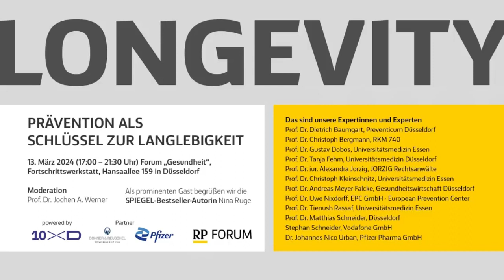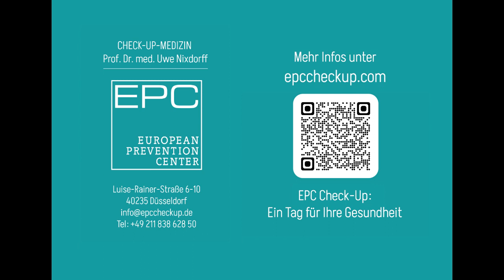RP Forum im Talk mit Prof. Dr. Uwe Nixdorff - Teaser zum Forum am 13.03.2024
Pia-Angela Kemper, Leiterin RP Forum im Talk mit Prof. Dr. Uwe Nixdorff, European Prevention Center, zum Thema Langlebigkeit.

Sehen Sie sich jetzt das ganze Video an und erfahren Sie mehr darüber, warum es sich lohnt, sich zu verlieben!

Zum Thema Longevity begrüßen wir am 13. März Medizinerinnen und Mediziner beim

RP Forum Gesundheit "Zukunftsmedizin" in der Fortschrittswerkstatt.

@Pesch International Interiors für die Ausstattung der Räumlichkeiten.

Literaturangabe:

Prof. Dean Ornish (University of California): „Love and Intimacy“ – The Scientific Basis for the Healing Power of Intimacy“; Harper

Prof. Dr. Dietrich Baumgart
Prof. Dr. med. Christoph Bergmann
Prof. Dr. Gustav Dobos
Prof. Dr. Tanja Fehm
Prof. Dr. Alexandra Jorzig
Prof. Dr. Christoph Kleinschnitz
Prof. Dr. med. Andreas Meyer-Falcke
Prof. Dr. Uwe Nixdorff
Andreas Onkelbach
Prof. Dr. Tienush Rassaf
Prof. Dr. David Matusiewicz
@Prof. Dr. Matthias Schneider
Stephan Schneider
Dr. Johannes Nico Urban, MBA
Prof. Dr. Jochen A. Werner

Prof. Dr. Ingo Alldinger
Wolfgang Bosbach
Nina Ruge
Folke Tedsen
Eric Bussert
Eberhard Sautter
Normann Johannes Schuster
Philipp Schuh
Heiko Kochem
Thorsten Celary
Thomas Linkenheil
Torsten Heuer
Sandra Postel
Adam ➬ Gründer